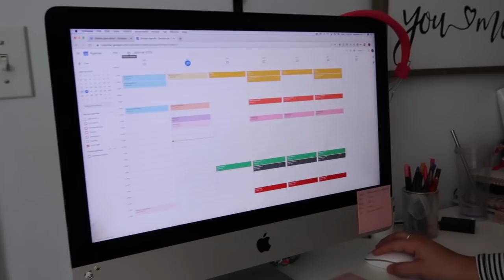Como a barriga dela faz isso?